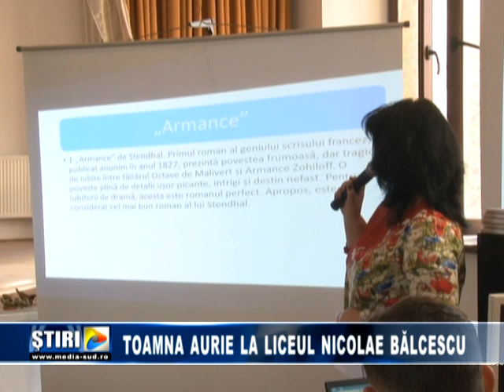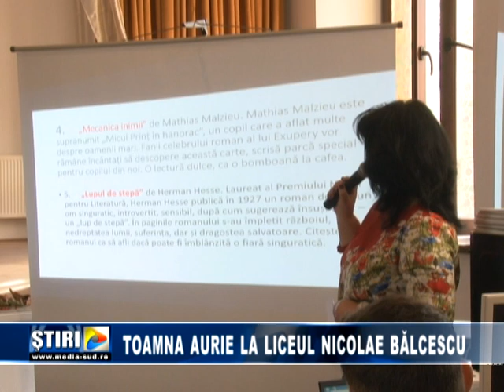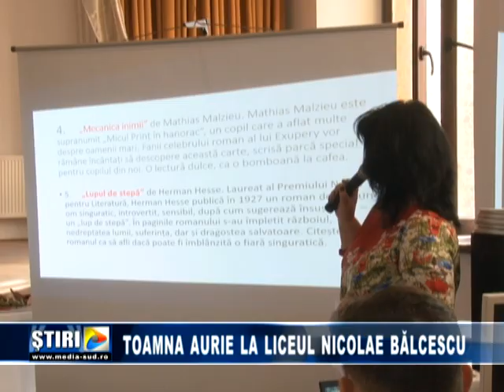Toamna aurie la Liceul Nicolae Balcescu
Manifestari dedicate toamnei la Liceul Nicolae Balcescu din Alexandria în cadrul unui proiect educational